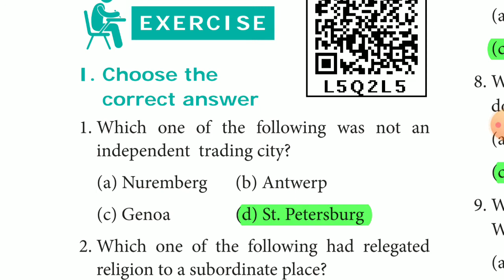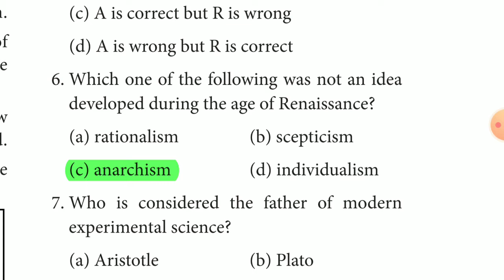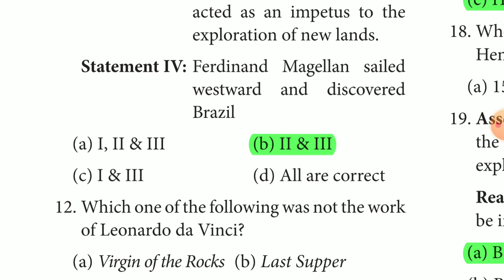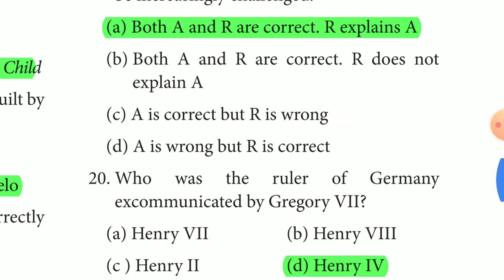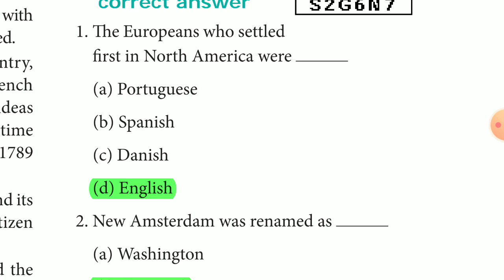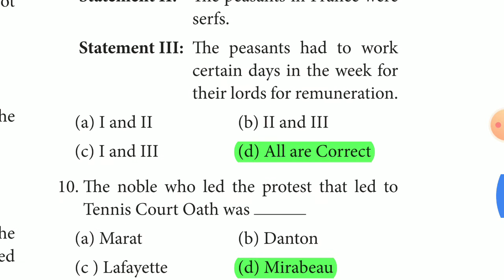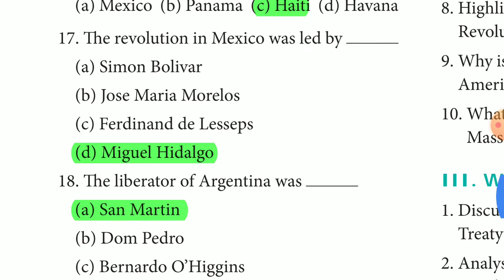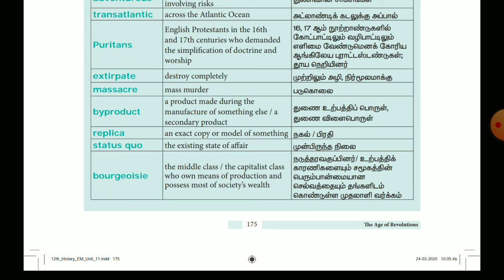12th History New Book English Medium Lesson 10,11 Book Back Question (1 mark) Answer Part 5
12th History New Book Lesson 10,11 Book Back Question Answer